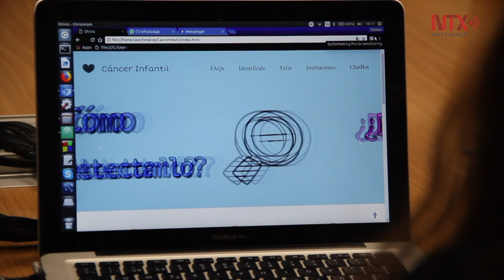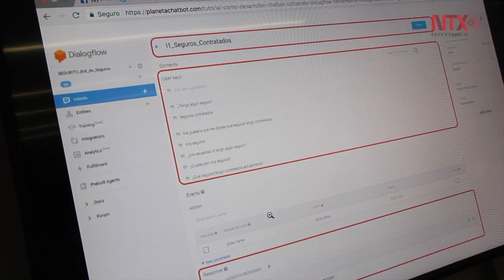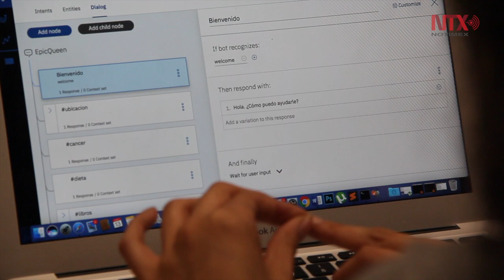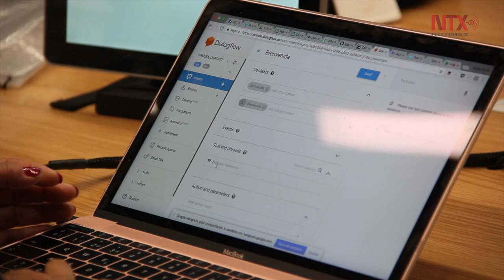Epic Queen: Mujeres y niñas en el sector científico y tecnológico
Esta organización en México busca disminuir la brecha de género a través de diferentes programas.